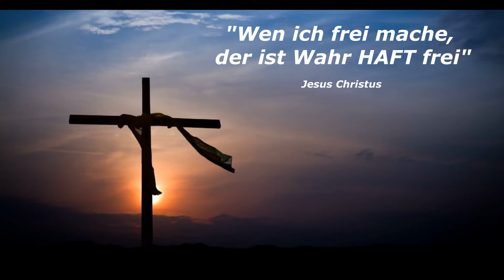RAINER ZILLY "Wahr HAFT frei" Freude im Herzen....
Er verlor mit sechs Jahren seinen Papa durch Krebs, mit sieben Jahren auch seine Mama an dieser schrecklichen Krankheit. Er hatte also keinen leichten Start ins Leben. Was für ihn jedoch "Wahr HAFT frei" zu sein bedeutet, das beschreibt er in diesem Statement.

Rainer Zilly hat das Cocer zu "Wahr HAFT frei" gestaltet.

"WahrHAFT frei"
Taschenbuch 264 Seiten - 14,90€

Bestellungen hier:
Wir haben bewusst auf kostenpflichtige Podcasts verzichtet, damit jede ( r ) unsere Beiträge schauen und hören kann!

Wer uns allerdings unterstützen möchte und somit zum Erhalt unseres Dienstes beitragen will und kann, der darf das sehr gerne tun:

KSK OstalbProtactics Stahl
IBAN: DE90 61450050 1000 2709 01BIC: OASPDE6AXXX
Vergelts Gott - Herzlichst Michael Stahl & Team

Ich habe die Kommentare deaktiviert, weil ich weder Muse noch Zeit aufbringen kann um Hetze, Hass, Beleidigungen oder sonstiges zu unterbinden. ich bitte um Verständnis.